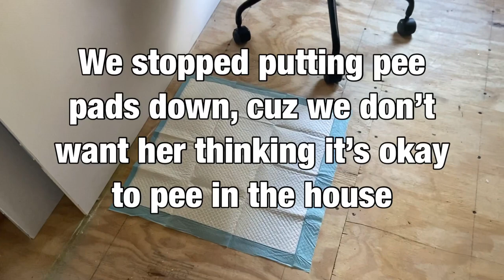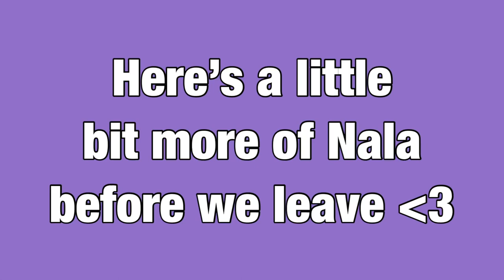ADOPTING A DOBERMAN PUPPY!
SPREAD KINDNESS

Enjoy this vlog of me adopting my puppy! Little Doberman mix:)

Nala’s Instagram: Nala.girl4

Name: Aaliyah Trask
Editor: iMovie & Perfect Video Pro
Filmed on: iPhone 11
Age: 19
Have a fantastic day/night!

STALK ME!!!